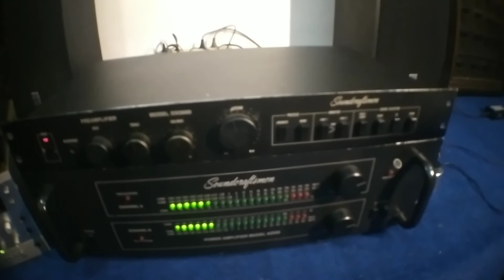PREAMP POWER SOUNDCRAFTSMEN DEMO TEST🔥🔥🔥🔥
preamp model DX3000
power model A2502